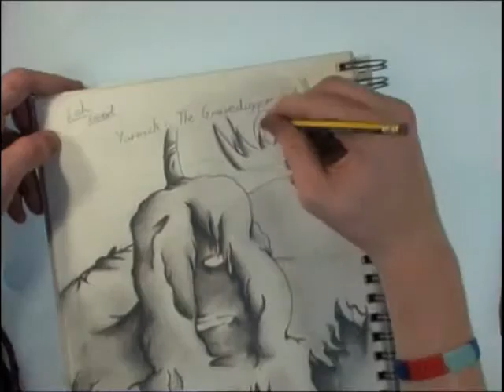Yorrick W.I.P Timelapse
My next timelapse video (with even better quality I hope), where I draw Yorrick: The Gravedigger from the MOBA game League Of Legends. Enjoy!

Sorry that I mentioned "by myself" twice xD.

Join LeagueOfLegends Free!